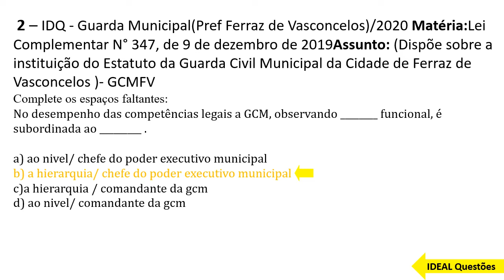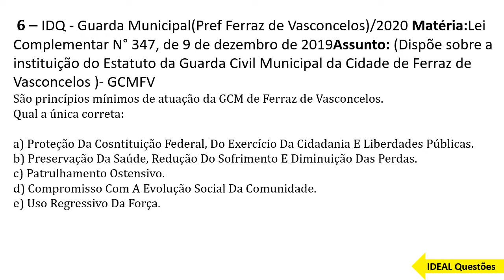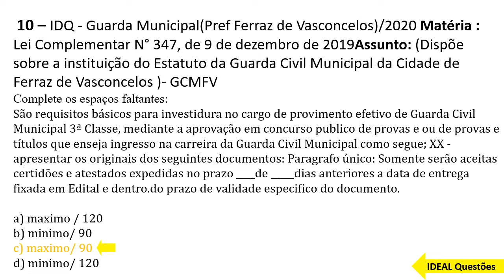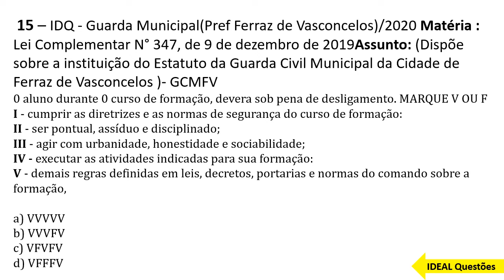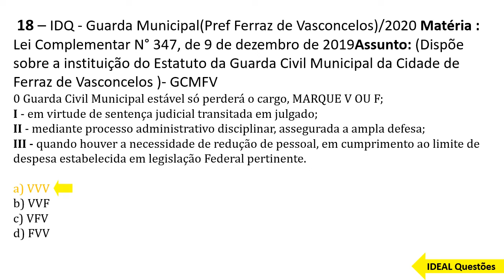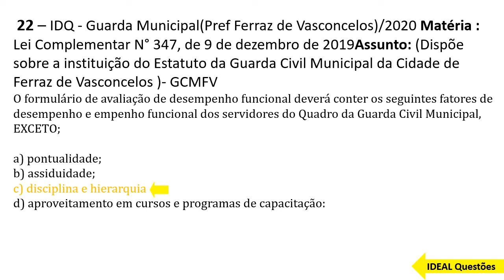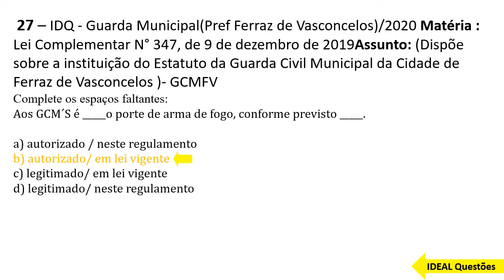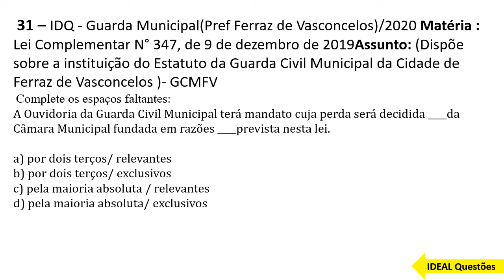QUESTÕES GUARDA MUNICIPAL DE FERRAZ DE VASCONCELOS (SP) Lei N° 347, 9/2019- ESTATUTO DA GUARDA CIVIL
IDEAL Questões.

Questões De Concurso - GUARDA MUNICIPAL DE FERRAZ DE VASCONCELOS (SP) Lei Complementar N° 347, de 9 de dezembro de 2019Assunto: (Dispõe sobre a instituição do Estatuto da Guarda Civil Municipal da Cidade de Ferraz de Vasconcelos )- GCMFV  ...

CONHECIMENTOS ESPECÍFICOS  ..